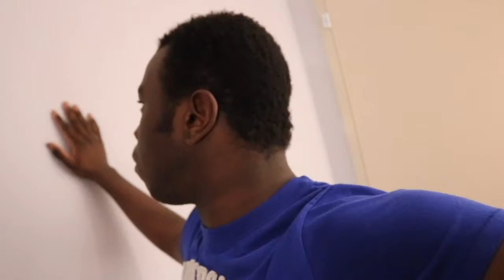SKIING OF EPIC PROPORTION PART 2!!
Sorry for the late upload. Here it is.